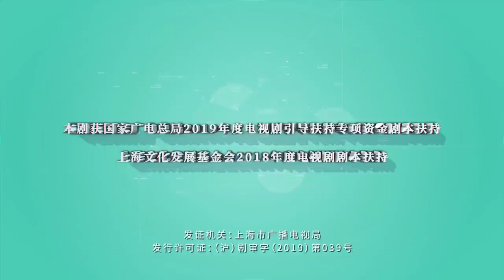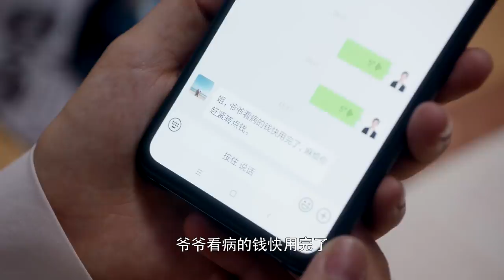【安家 I will find you a better home】 Ep43 职场女王孙俪vs佛系店长罗晋